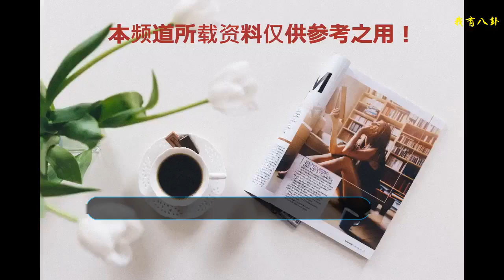8位古裝美人的洗澡戲，趙薇、佟麗婭太驚艷，王艷讓人心疼不已！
在很多古裝劇中經常都會出現一些美人在沐浴的場景，她們不是在浴桶里就是浴池里，又或是在河里或湖里洗澡時，那白里透紅的肌膚，美若天仙的面孔，無一不透著性感和嫵媚，簡直美得讓人移不開眼。今天小編要為大家盤點的正是8位在古裝劇里洗澡的女星，我們快來看下到底誰最性感嫵媚，誰又令人難忘吧。
    楊冪
    在白淺之后，楊冪的扶搖又一次美出了新高度，特別是她在《扶搖》里沐浴時的這個模樣，頂著一頭濕發站在鋪滿花瓣的浴池中，再加上她那張充滿誘惑力和性感的臉，不但給人一種清水出水芙蓉的感覺，還驚艷絕美到宛如畫中仙！
    陳喬恩
    這是陳喬恩為某個游戲宣傳時的洗澡鏡頭，那眼神里不僅充滿了凌厲的殺氣，兩只手臂放在浴桶邊上的動作里是霸氣又豪邁，不知道的人還以為她這是東方教主上身了。只不過這洗澡的鏡頭是不是有哪里不對勁？浴桶里不僅沒有水，而且她頭上的發飾和臉上的妝也沒有卸？
    楊紫
    說到女星洗澡的戲，楊紫也有過不少，這是她在古裝劇《白蛇之天乩傳說》里剛化成人形時的一場沐浴戲，只見她濕發素顏的出現在鏡頭前，在那波光粼粼的水中，顯得肌膚是那么的雪白，那么的粉嫩！眼神迷離的樣子也更是傳神，不得不說，這樣的楊紫真的非常迷人！
    趙薇
    說實話，在《畫皮2》中，小編覺得趙薇比起周迅來，顯得更加的有吸引力和氣質，穿起盔甲時她是那么的帥氣，換上女裝后也非常的美艷大氣。特別是她在該片中這個洗澡的畫面，在嫵媚之中還帶了一絲妖艷，真的很讓小編驚艷！
    王麗坤
    王麗坤本來就是靠著跳水后，露出一張素顏而被封為“素顏女神”的，而她這個在《美人心計》里這個落水時的古裝扮相，更是說明了她的素顏有多美，那臉上的笑意加上那濕身后的造型，無一不在挑動著我們的神經，這樣的她簡直就像個想要引誘人墮落的妖精。
    佟麗婭
    佟麗婭在《母儀天下》里扮演趙飛燕時沐浴的古裝造型，真的很令人驚艷，不僅露出完美的肩部線條，鎖骨更是顯得有些小性感，即使是對著利劍，表情和眼神都透著視死如歸，但整個人看著還是那么的千嬌百媚，風情萬種，讓人有一種想保護她的感覺，實在美得心都碎了。
    劉詩詩
    劉詩詩身上的那股氣質，總給觀眾們留下了清新脫俗的印象！可劉詩詩在古裝劇里的沐浴照卻跟她本人的氣質有些相反了，揚起了燦爛的笑容，手上在揮灑著花瓣與水花的她，雖然整個畫面看著十分的唯美，但比起原來淡雅端莊的劉詩詩來說，反而多了些青春活潑感。
    王艷
    王艷在《武林外史》中扮演的白飛飛，雖然算是個反派角色，但卻讓觀眾恨不起來，而且還又愛又憐。而她在劇中在河邊洗澡時的樣子，更是讓人看了憤怒不已，那背上一條條的傷疤，和已經麻木的表情，說明了她一直都活在不幸之中，真是怎么看都讓人心疼。
    在這8位“洗澡”的古裝美人中，大家覺得誰讓你心動？誰又最夢幻唯美呢？
    特此聲明：禁止轉載。
    圖片源自網絡，侵權即刪。